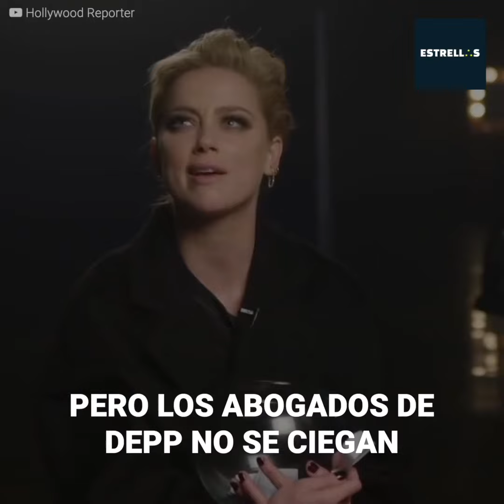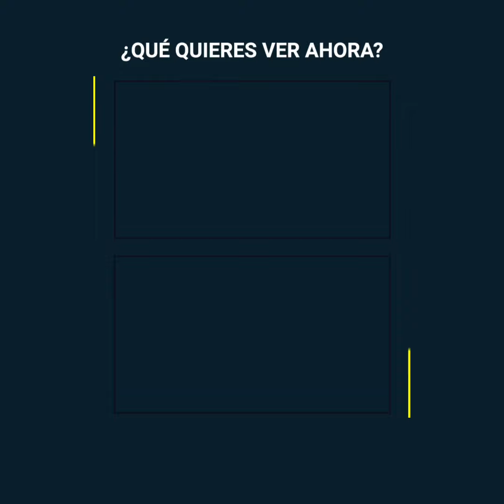Amber Heard confesó que aún ama a Johnny Depp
El último juicio protagonizado por Amber Heard y Johnny Depp dejó a los fanáticos boquiabiertos.
La actriz no sólo confesó dos días antes que seguía amando a Depp, sino también fue acusada por mentir con tal de argumentar su inocencia en una declaración a un medio, que destruyó la carrera del actor.